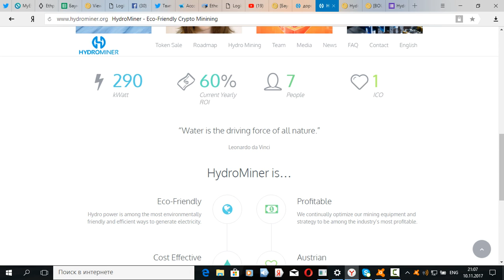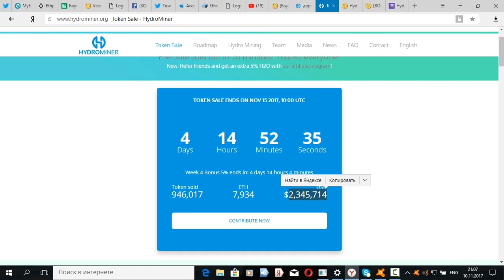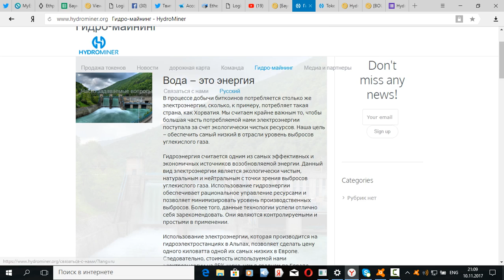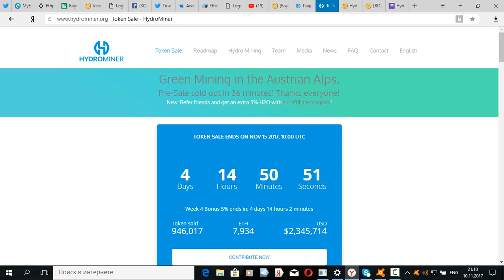[ICO] HydroMiner- Экологически чистый продукт!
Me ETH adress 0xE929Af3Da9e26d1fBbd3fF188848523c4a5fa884